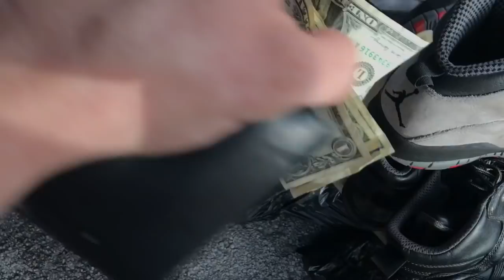FINDING 9 PAIRS OF JORDANS, & BOOSTS AT THE SWAP SHOP!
Another great day at the Flea Market! I hope each video you learn something new or at least get a laugh or two!

RIP DUDE CHOCOLATE-MAN OWENS!